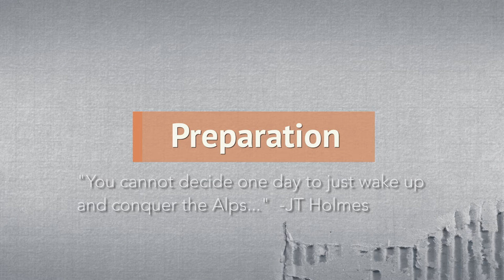BASICS 5 // CHOICES | Preparation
(2 OF 7) Preparation
BePrepared – The best way to learn is from your friends, family and coaches. Be methodical about your training and preparations. The most elite athletes are the most prepared skiers and riders — try to be like them!
CHOICES is a documentary-style film produced by the High Fives Foundation highlighting safety education and the smart decisions any athlete can make to enjoy a lifetime of activities in the mountains and on the snow. This documentary is the fifth installment of the BASICS Program Service. BASICS is an acronym standing for Being Aware Safe In Critical Situations. The goal is to instill safety as a priority when on the mountain.